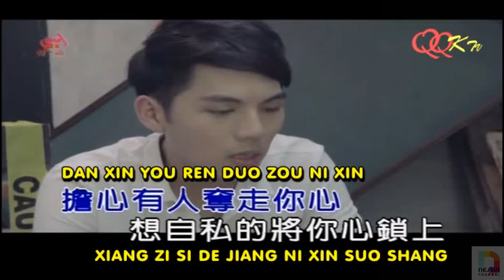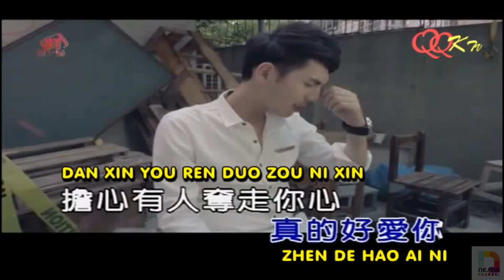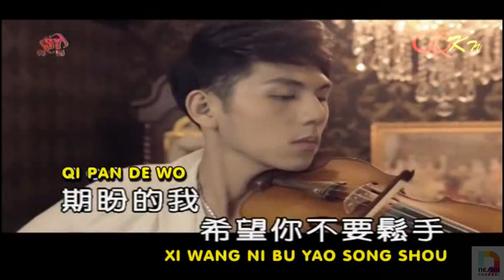QI PAN - HUANG YU HAO#MANDARIN (KARAOKE)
QI PAN#HUANG YU HAO#MANDARIN
Please...